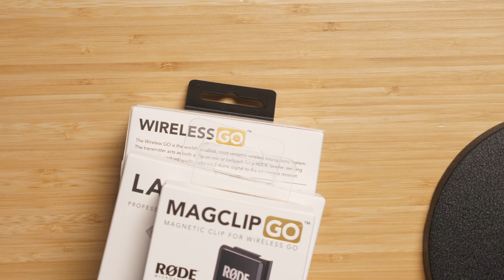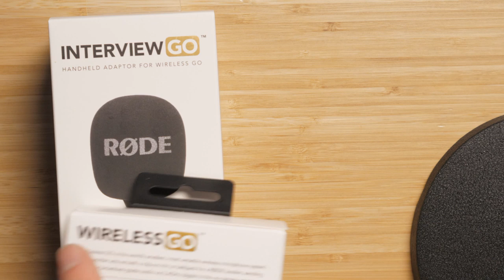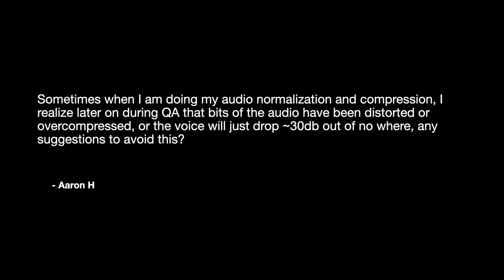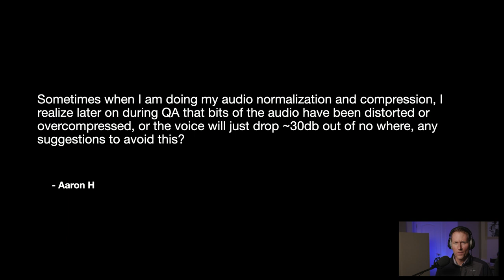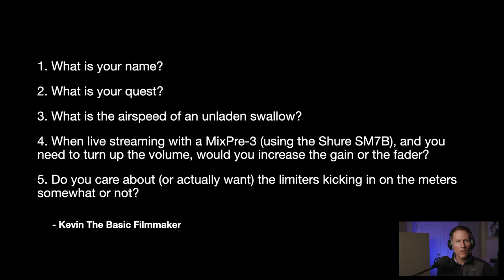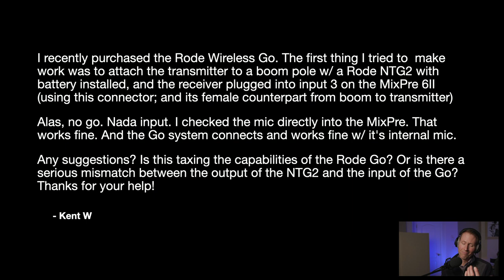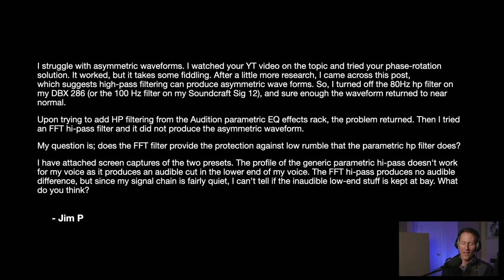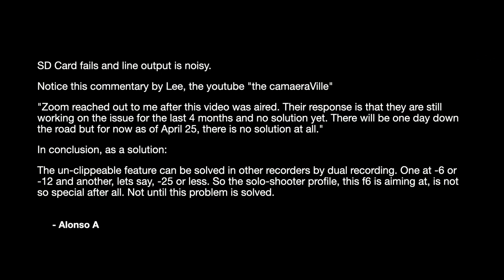Sound for Video Session: Mic Samples & Q&A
In this week's Sound for Video Session, we'll get you some sample audio from several microphones, show you some of the new RODE Wireless GO gear, and answer your audio questions.

Paul Figgiani's article describing asymmetric waveforms and how to process them to reclaim headroom

- RODE NT1 large diaphragm condenser microphone - B&H, Sweetwater, Amazon
- RODE Wireless GO White - B&H, Sweetwater
- RODE Lavalier GO White - B&H, Sweetwater
- RODE Interview GO - B&H, Sweetwater
- RODE MagClip GO - B&H, Sweetwater
- Lewitt LCT-440-Pure large diaphragm condenser microphone - B&H, Amazon
- Shure SM-7B - B&H, Sweetwater, Amazon
- Sound Devices MixPre recorders - B&H, Sweetwater
- Zoom F series recorders - B&H, Sweetwater
- Blackmagic ATEM Mini Pro - B&H, Amazon
- Blackmagic ATEM Mini - B&H, Amazon